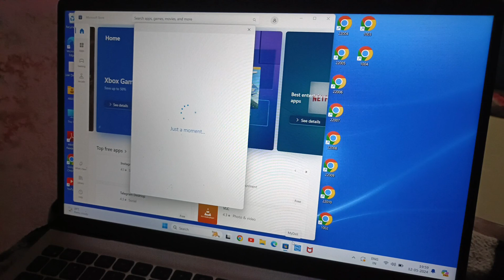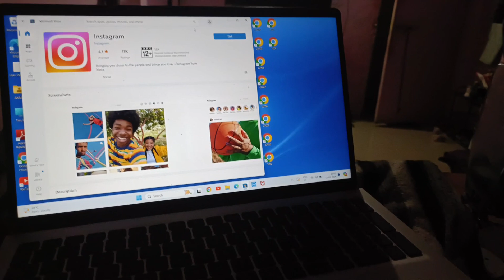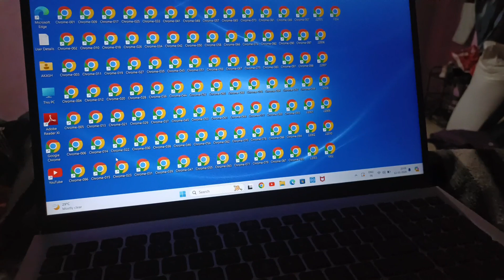laptop se Instagram download Karen 🌄😊 aaj kre